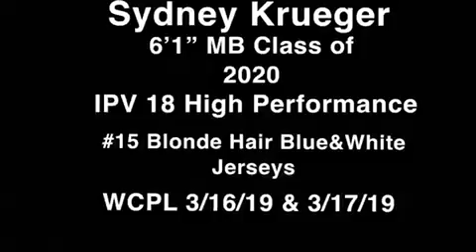Sydney Krueger 2020 MB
IPV